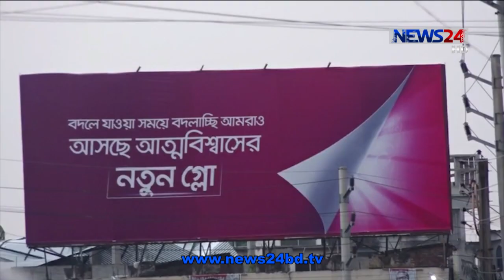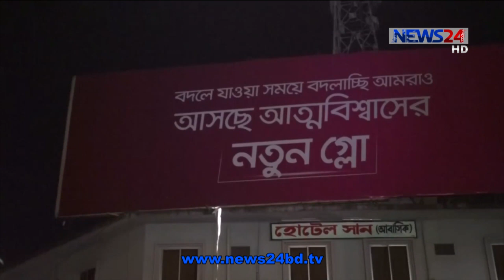দেশের বিভিন্ন স্থানে পথচারিদের চোখে পড়ছে ব্যতিক্রমি বিলবোর্ড 13Oct.20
সম্প্রতি দেশের বিভিন্ন স্থানে পথচারিদের চোখে পড়ছে ব্যতিক্রমি বিলবোর্ড। যেখানে লেখা- বদলে যাওয়া সময়ের সাথে বদলাচ্ছি আমরাও, আসছে আত্মবিশ্বাসের নতুন গ্লো। এরই মধ্যে এই বিলবোর্ড নিয়ে মানুষের মধ্যে তৈরি হয়েছে কৌতুহল। কী ধরনের পরিবর্তন আসছে এ নিয়ে নানান মন্তব্য সাধারণ মানুষেরও। রিপোর্টে।
রাজধানীসহ সারাদেশের প্রধান সড়কগুলোতে কিছুদিন ধরেই চোখে পড়ছে এই বিলবোর্ডগুলো। যা খুব সহজেই দৃষ্টি কাড়ছে পথচারীদের।  যেখানে সময়ের সাথে বদলে যাওয়ার ইঙ্গিত দেওয়া হচ্ছে।
প্রতি মুহূর্তে বদলে যাচ্ছে আমাদের জীবন ও সমাজ। পথচারীরা বলছেন নতুন সময়ের সাথে তাল মিলিয়ে নতুন চিন্তাধারার কথা বলছে এই বিলবোর্ড।
শ্লোগানের দ্বিতীয় অংশে লেখা- আত্মবিশ্বাসের গ্লোকেও নানাভাবে ব্যাখ্যার চেষ্টা করেছেন দর্শনার্থীরা।
সময়ের সাথে পরিবর্তন আসাটা অনিবার্য্। তবে সময়ের সাথে বদলে যাওয়ার এই প্রতিশ্রুতি কে বা কারা করছে আর কীভাবেই বা আত্মবিশ্বাসের গ্লো ছড়িয়ে যাবে সবার মাঝে তার উত্তর জানতে চোখ রাখুন রাজপথে দাঁড়িয়ে থাকা এই বিলবোর্ডের দিকে। হয়তো এই বিলবোর্ডেই মিলবে আপনার প্রশ্নের উত্তর।

Our other YouTube channels :
News24 Official Address:
NEWS24
371/A
Bashundhara Road
Block – D
Bashundhara Residential Area
Dhaka - 1229